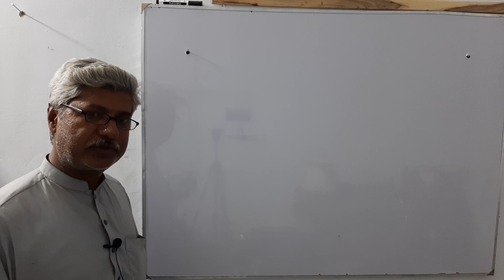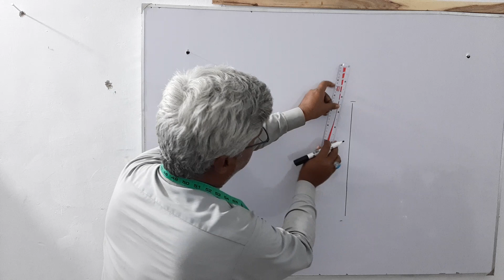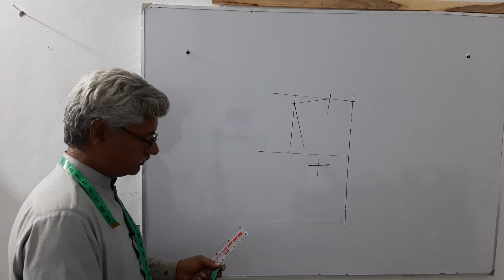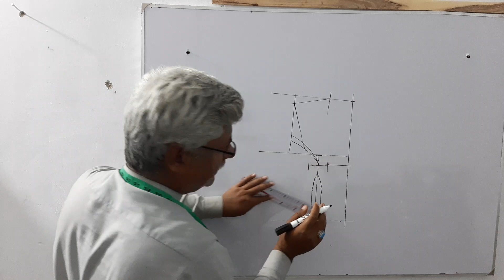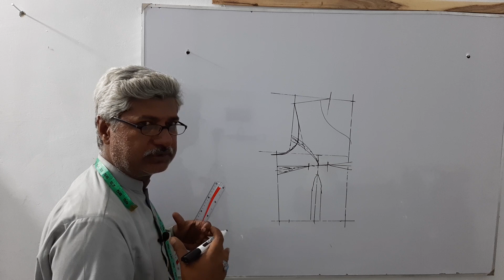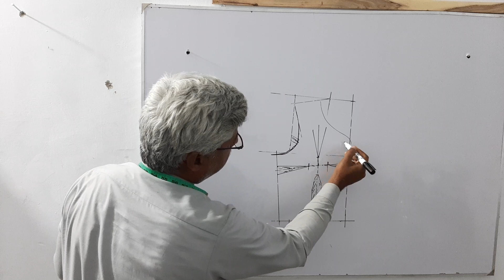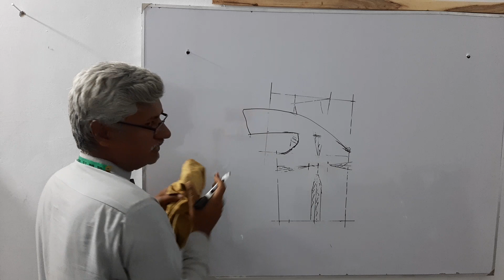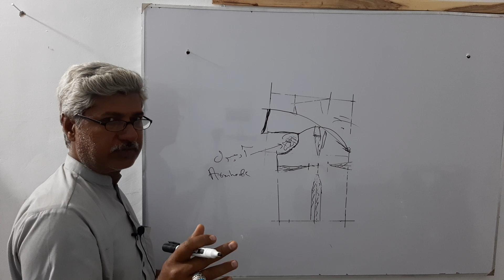Ball gown bodice cutting / off shoulder bodice cutting / dress cutting / promo dress cutting / dress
Ball gown body cutting . Off shoulder bodice cutting . Dress cutting . Promo dress cutting . we always try to provide some important information about sewing tips and tricks .
thanks